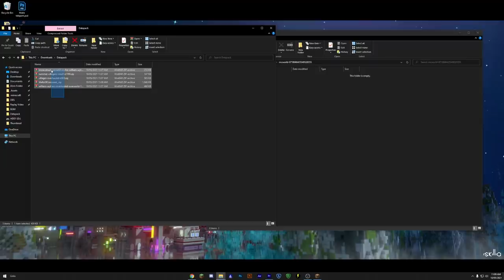DataPack Ini Mengubah Dunia Minecraft 1000% Lebih Seru Dan Keren!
Hi guys! Hari ini gua mau kasih tunjuk kalian datapack minecraft yang bikin dunia minecraft jauh lebih seru dari biasanya, cocok untuk player survival! :D

(ITU SEMUA DATAPACK YANG DIPAKE DALAM VIDEO)